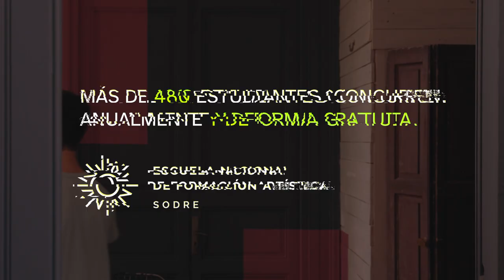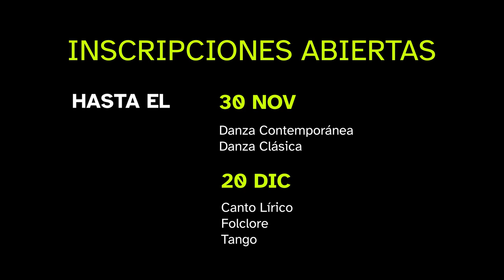Inscripciones abiertas para la ENFAS.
🗓️ Hasta el 30 de noviembre te podes anotar en danza contemporánea y clásica y hasta el 20 de diciembre para canto lírico, folclore y tango.